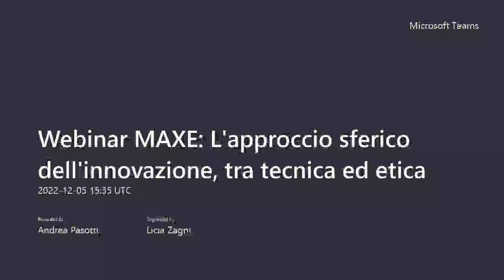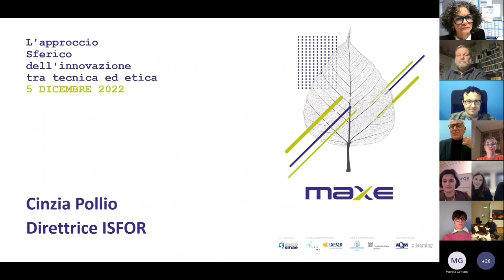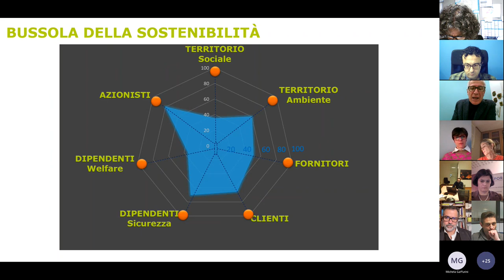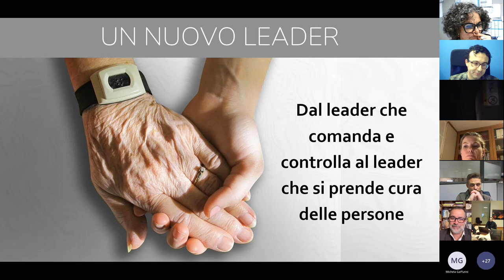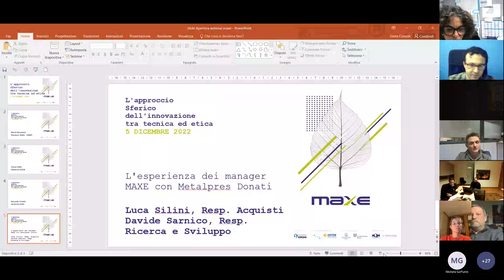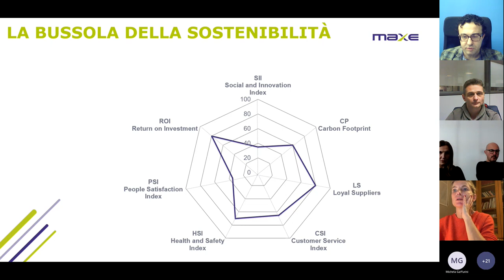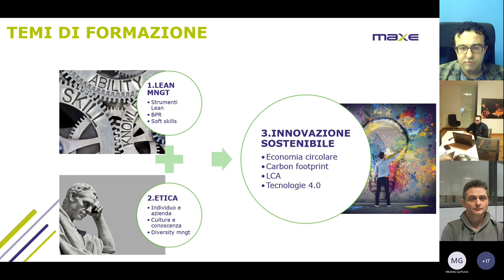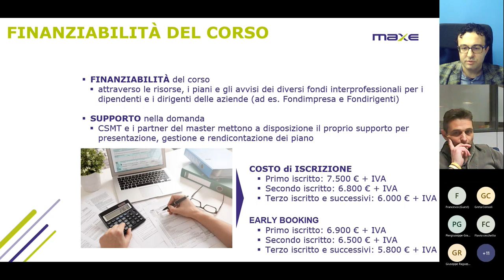Webinar MAXE L'approccio sferico dell'innovazione, tra tecnica ed etica 5 dicembre 2022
Il vero pilastro dell’innovazione e della sostenibilità sono le PERSONE.

Nel periodo di transizione culturale, ambientale e tecnologica che stiamo vivendo, servono sempre più risorse che, con capacità tecnica e coscienza etica, cioè con "approccio sferico", siano in grado di portare il cambiamento: una nuova cultura del fare impresa in modo responsabile, consapevole e sostenibile per stimolare l'innovazione in modo nuovo.

Un seminario MAXE, il master di SMAE – School of Management and Advanced Education dell’Università degli Studi di Brescia, in collaborazione con CSMT Innovative Contamination Hub e ISFOR, in programma il 05 dicembre dalle 16.30 alle 17.30.

16.30 Apertura lavori a cura di:
Mario Mazzoleni, Direttore SMAE - UNIBS
Cinzia Pollio, Direttrice ISFOR
Riccardo Trichilo, AD & DG CSMT

16.45 Agire sul benessere delle persone in azienda: Perché porta risultati? Come si può fare?
Keynote speech di Mirco Soprani, Presidente di LIFE SKILLS Business e Socio Fondatore di Associazione Accademia della Gentilezza

17.00 L'esperienza dei manager MAXE con Metalpres Donati
Luca Silini, Resp. Acquisti
Davide Sarnico, Resp. Ricerca e Sviluppo

17.15 Tecnica, Etica per l'Innovazione. La nuova edizione di MAXE23.
Andrea Pasotti, Head of Technical Training CSMT